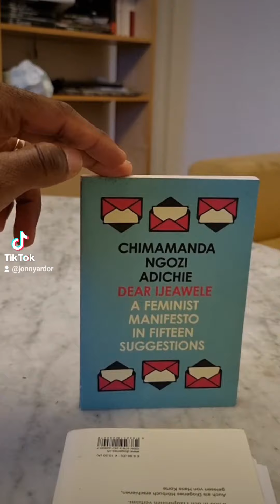Why Books Are Special To Me